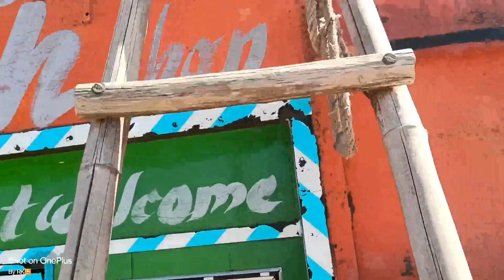Tractor JCB & Big Truck On Bhusa